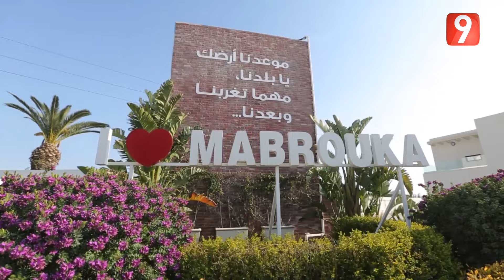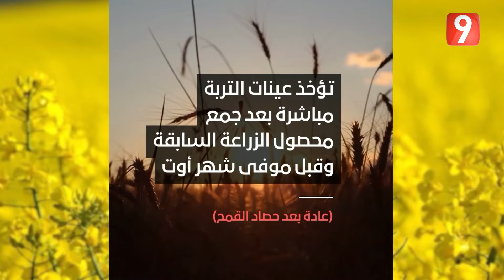السانية S02 EP17 P02